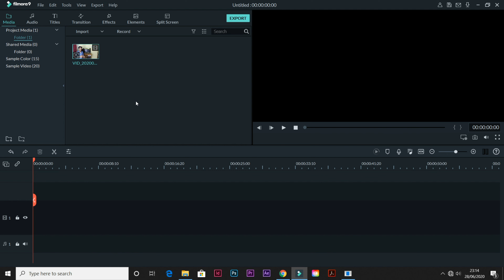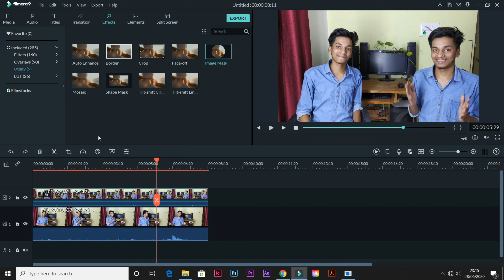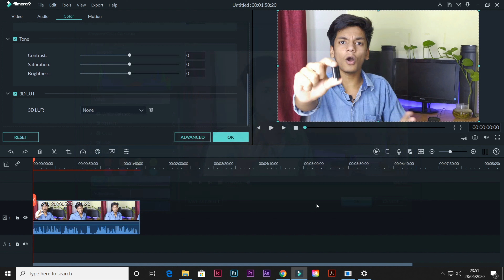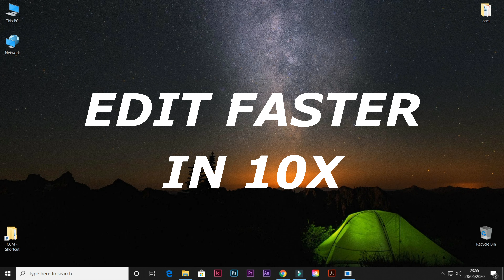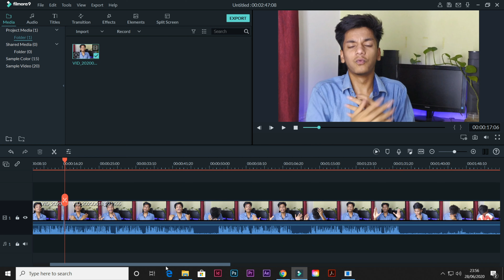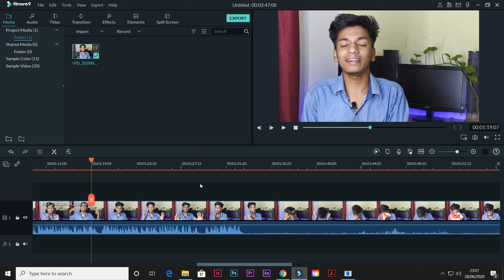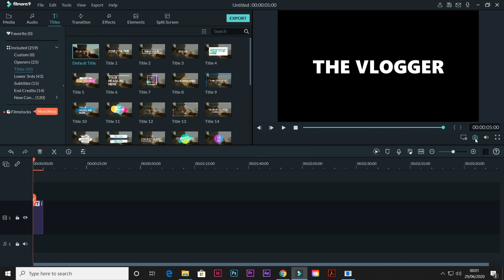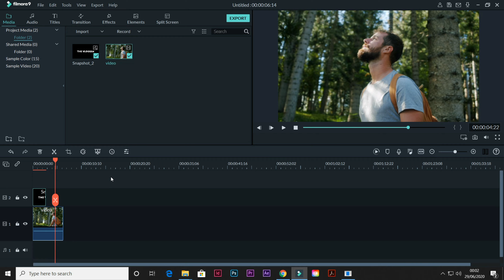5 Video Editing Tip & Trick In ft. Filmora 9 | Save time Edit Faster And more | My Secret Editing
IN THIS VIDEO I WILL SHOW 5 Video Editing Tip & Trick In ft. Filmora 9 AND I DEFINETLY TELL ITS CAN SAVE YOUR TIME AND YOU CAN EDIT FASTER MEANS YOU CAN BOOST YOUR VIDEO EDITING IN FILMORA 9 AND ALSO TELL MY SECRET OF VIDEO EDITING IN FILMORA 9 SO CAN HOPE YOU LIKE IT.